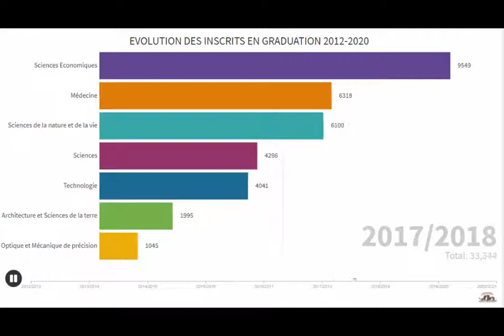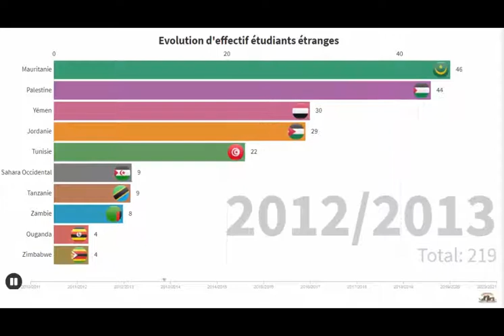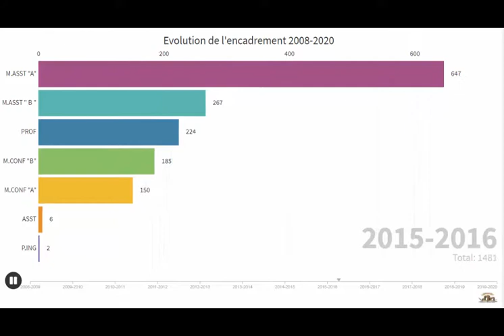Évolution des statistiques de l'Université Ferhat Abbas Sétif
Durant la période de 2010 à 2020, cette vidéo présente l'évolution des statistiques sur la graduation, la post-graduation, le nombres des diplômés, les étudiants étrangers et sur l'encadrement pédagogique